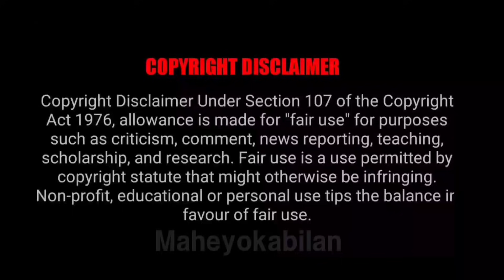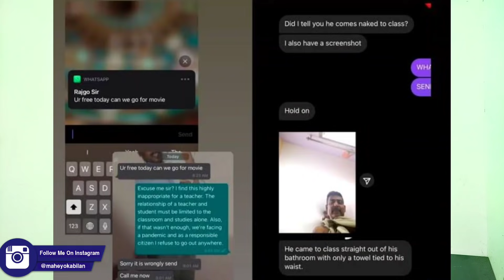PSBB School-லில் நடந்தது என்ன?? | மாணவிகளிடம் அத்துமீறிய மானம்கெட்ட ஆசிரியர் 🤬